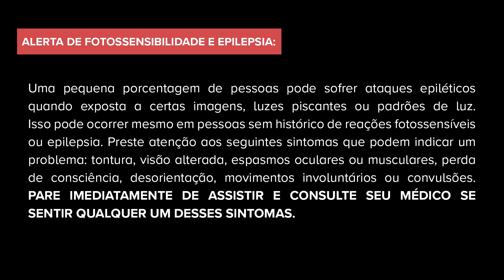Provação do Rei Demoníaco | Trailer da skin Ahri Lenda Imortalizada – League of Legends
O que existe além da grandeza? Use sua coragem e descubra com Ahri Lenda Imortalizada. Criada em parceria com Faker.

O Hall of Legends homenageia os melhores dos melhores: jogadores que transformaram nosso jogo, esporte e comunidade para sempre. Comemore o primeiro indicado ao Hall of Legends, Faker, com um evento no jogo e três Coleções da Ahri com recursos inéditos.

ALERTA DE FOTOSSENSIBILIDADE E EPILEPSIA: uma pequena porcentagem de pessoas pode sofrer ataques epiléticos quando exposta a certas imagens, luzes piscantes ou padrões de luz. Isso pode ocorrer mesmo em pessoas sem histórico de reações fotossensíveis ou epilepsia. Preste atenção aos seguintes sintomas que podem indicar um problema: tontura, visão alterada, espasmos oculares ou musculares, perda de consciência, desorientação, movimentos involuntários ou convulsões. PARE IMEDIATAMENTE DE ASSISTIR E CONSULTE SEU MÉDICO SE SENTIR QUALQUER UM DESSES SINTOMAS.